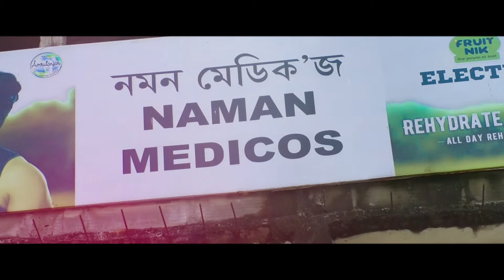এতিয়া শিমলু ফুলাৰ বতৰ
শিমলুৱে আনিছে ফাগুণৰ বতৰা